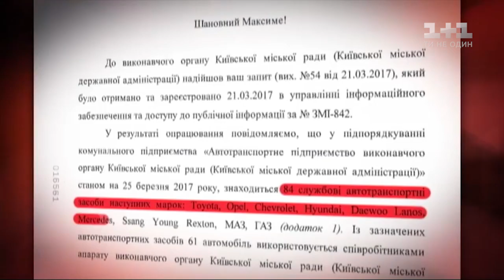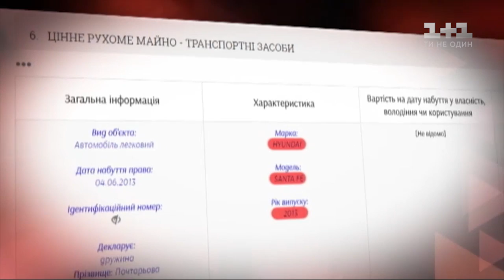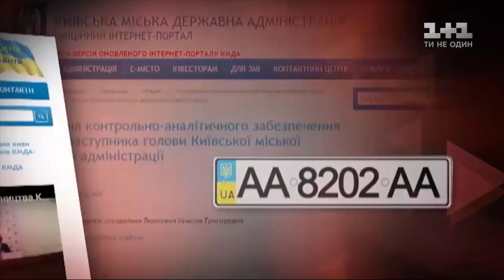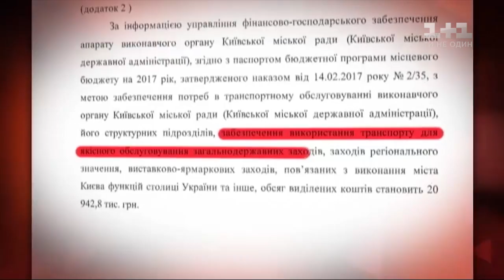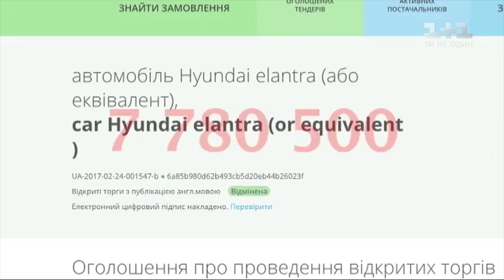На яких авто катаються чиновники київської мерії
За синьою непримітною будкою з охоронцями в`їзд до Київської міської державної адміністрації. Ви не повірите, але це чи не найбільш утаємничена парковка з-поміж державних структур. Що ж від нас приховують високі мури столичної адміністрації? Таємниці розкішного автопарку Київради - ексклюзивно у програмі Гроші.